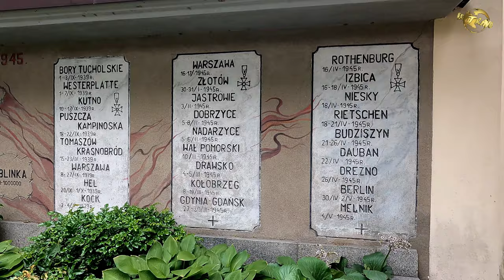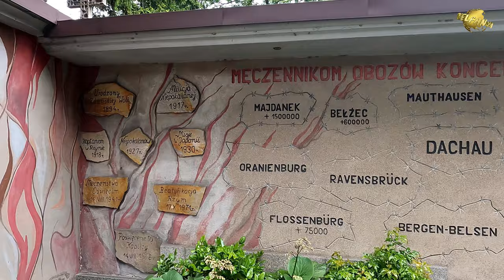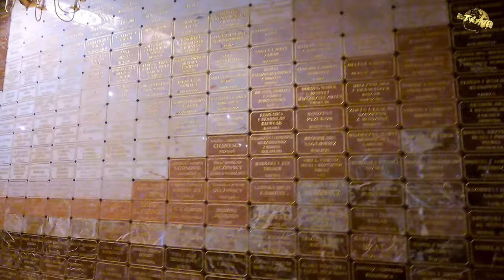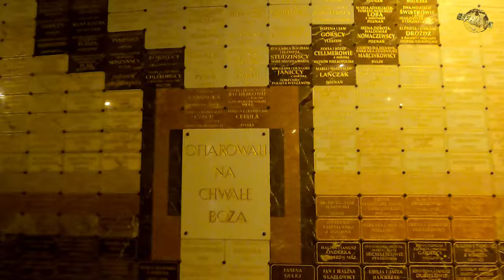Licheń 🇵🇱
Czy licho śpi czy też nie śpi w Licheniu ? Z takim motywem przewodnim udaliśmy się poznać jedno z najsłynniejszych sanktuariów Maryjnych w Polsce. Dla jednych niepotrzebny niemal bizantyjski przepych, pomnik kiczu i bezguścia, dla innych jubileuszowe wotum wdzięczności za 2000 lat chrześcijaństwa, dar pielgrzymów za uzyskane łaski złożony ku czci Matki Bożej Licheńskiej.
Nie będzie nas, zostanie Licheń, symbol sukcesu zbiorowości darczyńców, mówiący wszem i wobec że
„stać nas na sukces, że nie jesteśmy narodem nieudaczników, ale narodem zdolnym do osiągnięć”.

Licheń to także urocza, zadbana miejscowość z niemniej urokliwym jeziorem, gdzie można miło, spędzić czas na plażowaniu. Dobra infrastruktura noclegowo-usługowa sprawia, że miejsce to może też stać się bazą wypadową do eksploracji okolicy… zatem "W Polskę jedziemy..."

💰 Wszelkie przychody uzyskane z powyższych źródeł inwestowane są w utrzymanie oraz rozwój kanału!